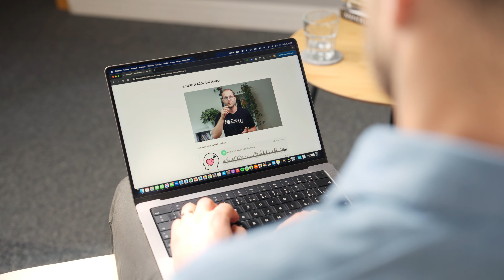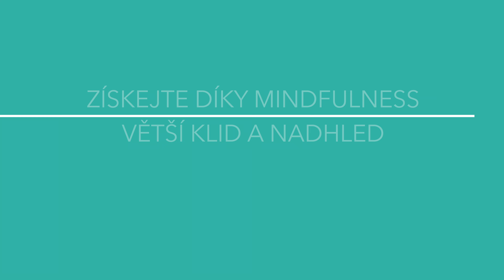Co to je Mindfulness